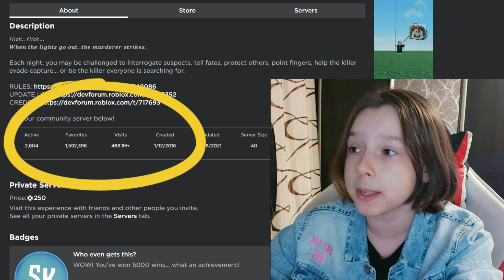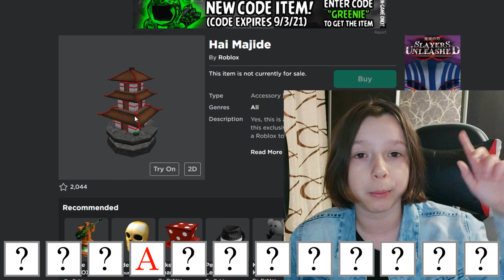НОВЫЙ КОД в игре FLICKER Roblox | Роблокс Мерцание детективная игра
Сегодня, по вашим заявкам, я подготовила новый промо код в таком плейсе как Flicker от JJ Studios, в переводе на русский – Мерцание. Flicker – это детективная игра в Роблокс. Каждую ночь вам может быть предложено допрашивать подозреваемых, рассказывать о судьбах, защищать других, показывать пальцем, помогать убийце избежать поимки... или быть убийцей, которого все ищут.

А какой путь выберете вы?
Так как если выйдет новый код, я обязательно сниму об этому видео.

🌟 Рубрика «Собери код» и сейчас в ней разыгрывается эксклюзивная вещь - Hai Majide. Промокод состоит из 12 символов, один первый человек кто его соберёт и напишет в комментариях под видео с 12м символом – получит этот приз, а следующие 4 человека после получат утешительный приз – 25 робуксов на счёт. (ПыСы – быть в группе NS_YT обязательно, иначе не смогу передать приз)

Ближайшая раздача робаксов при достижении каналом Ника Шоу 25 000 подписчиков. (если вы смотрите видео, и на канале уже больше 25к, то посмотри самое свежее видео, там всегда актуальная цифра до следующей раздачи.)

Ну и самом собой я не забыла про вашу любимую рубрику "Передай привет", обязательно посмотри, возможно в видео: «НОВЫЙ КОД в игре FLICKER Roblox | Роблокс Мерцание детективная игра», я именно тебе его передала.

Игровые коды roblox, новые коды roblox и промо-коды roblox. Промо-коды для roblox также коды roblox и события roblox! НОВЫЙ КОД в игре FLICKER Roblox | Роблокс Мерцание детективная игра